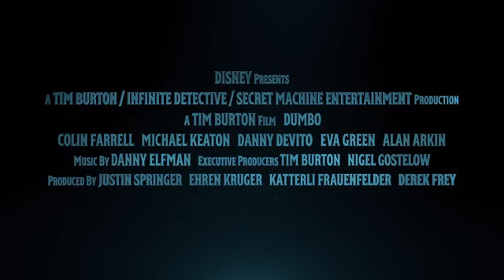DUMBO Trailer 2019 YouTube - jackson storm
DUMBO Trailer 2019

disney animated movie

new animated movie